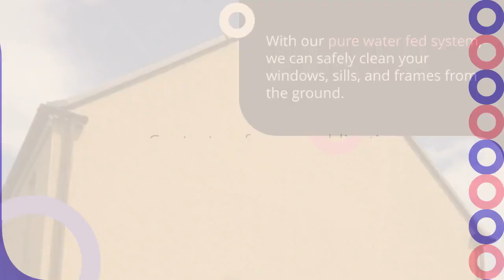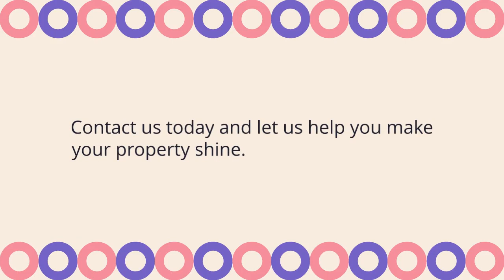Exterior Cleaning Winnersh | Window Cleaning Winnersh | Washbox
We provide a broad selection of exterior cleaning in Winnersh to keep your grounds in perfect shape.

At our company, we understand that every property is unique and has its own set of requirements when it comes to window cleaning, gutter cleaning and gutter clearing in Winnersh. That’s why we offer customized exterior cleaning services in Winnersh that are tailored to meet the specific needs of our clients. Whether you have a small residential property or a large commercial building, our team can handle any size job, big or small.

So, why settle for less when you can have the best?